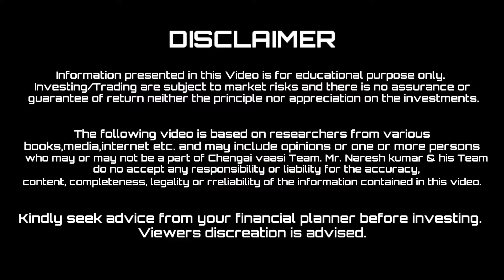Surprise Birthday GIFT from Dream 11🤑🤩🥳 Worth 500$😱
1.
2. Use my invite code TRESO4MN
3. Get ₹200 in discounts

I N S T A G R A M ➤chengaivaasi_official

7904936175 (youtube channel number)